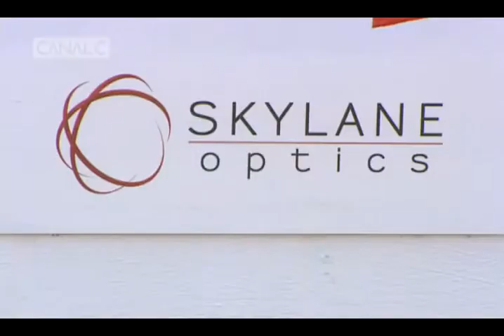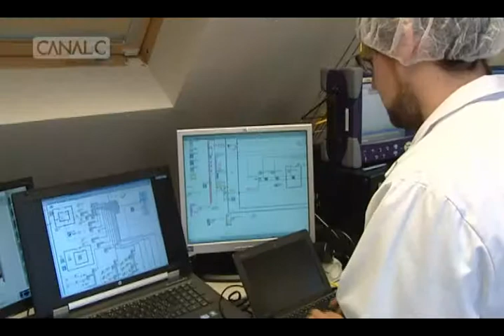Skylane Optics Pour CanalC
CanalC interviews Skylane Optics as leaders in the fiber optics world as they partner with FIFA World Cup to provide telecommunications equipement for the 2014 World Cup in Brazil.